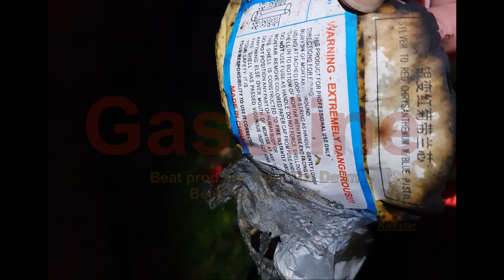Kickstar - Gasoline (Beat by Epik the Dawn)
Beat by: Epik the Dawn
Beat: Yasuke Flow
Rap: Kickstar